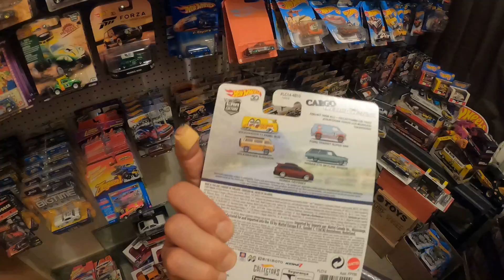MY COUSIN HOT WHEELS PERSONAL COLLECTION 1#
MY COUSIN  HOT WHEELS   PERSONAL COLLECTION  VIDEO 1# OF 4 ENJOY HIS GREAT COLLECTION.